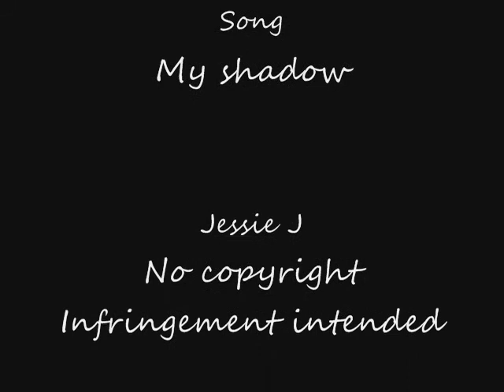Rizzoli and Isles/Shadow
Rizzoli and Isles, a little bit femslash and a bit of the rift which I am hoping resolves very soon in season 3, going to be a long 6 months. Enjoy and please comment :) Nominated for a Rizzles best vid award voting starts soon check out